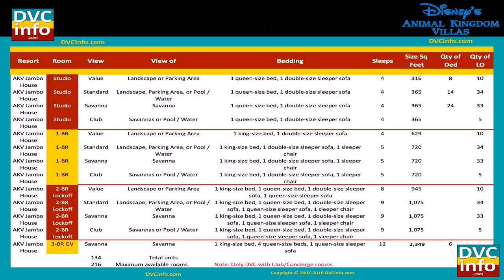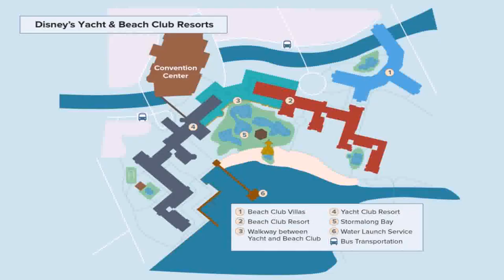Jambo House 2 Bedroom Villa Floor Plan - Gif Maker DaddyGif.com (see description)